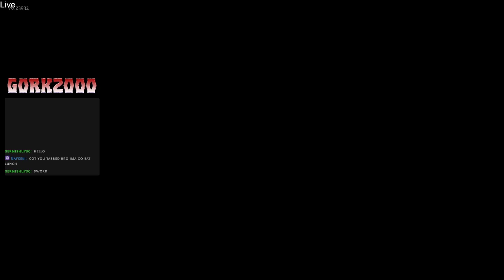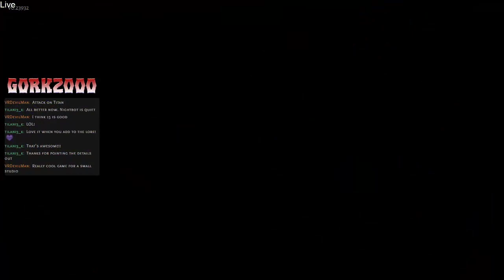En | ZA Hades: Last stream for 2019! ATHENA BLESS THIS SEXY GODLY BOY!